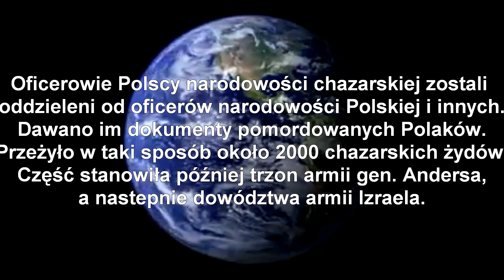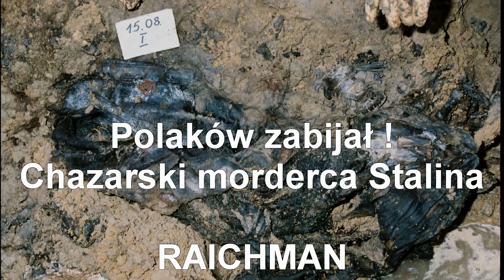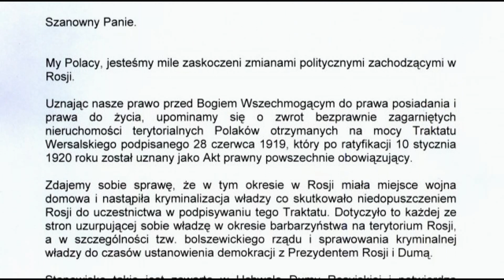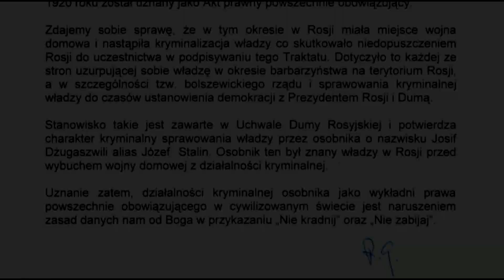Chazarscy mordercy Polaków.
Lista nazwisk morderców Polaków.